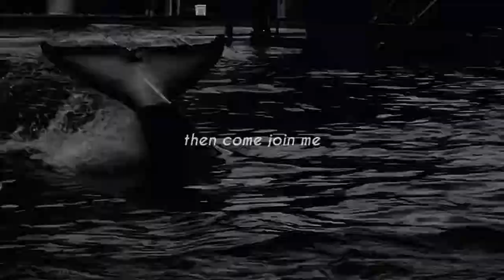{ burning alive }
please do not use my footage. 💫